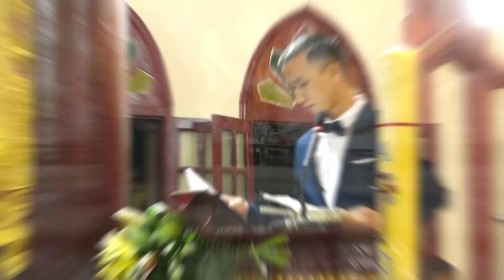LỄ CƯỚI NGHI THỨC CÔNG GIÁO CẦU CHO 2 ĐÔI GIUSE ANH - MARIA HUYỀN CÙNG ĐÔI GIUSE OAI -